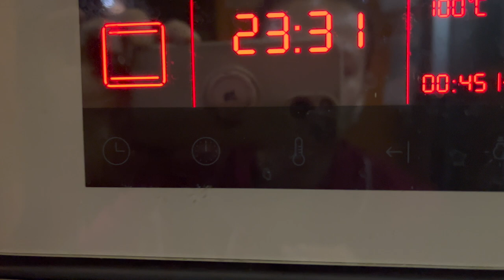Vlogmas- życzenia Świąteczne, podziękowania, pyszne ciasta i klimacik świąt w domu! Ważna zapowiedź!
Vlog o rzeczach z odzysku i ciuszkach z second handu. Tym razem zapraszam was na ostatni vlogmas a w nim - Świąteczne życzenia , zapowiedzi, ciasta i klimacik świąteczny z choinką! Zapraszam!